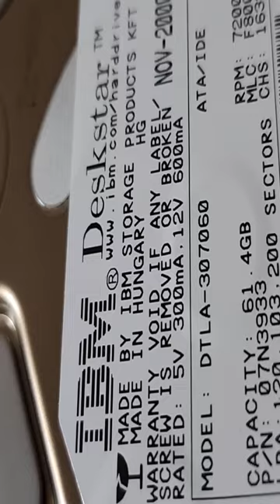IBM "Deathstar" HDD